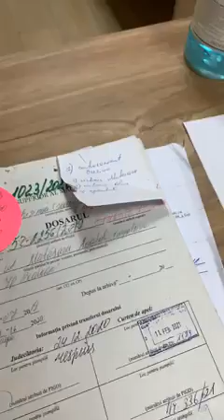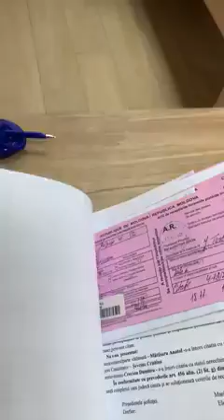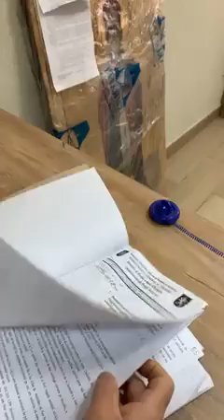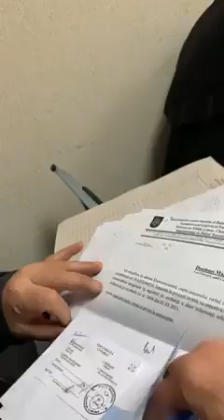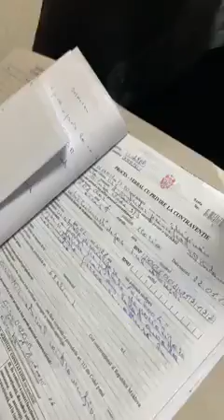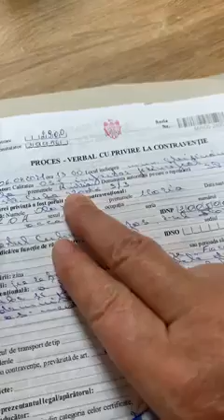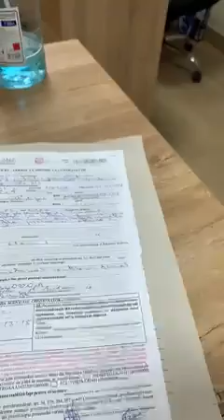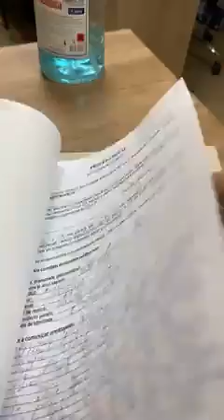Maria Olar chemata la justitie de pe adresa care nu locueste -Tos.Tv Pace